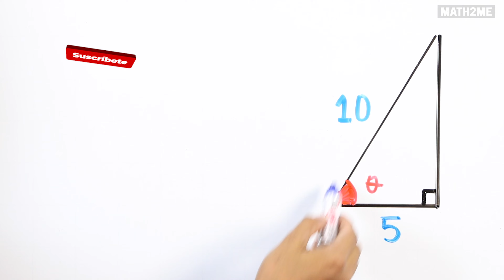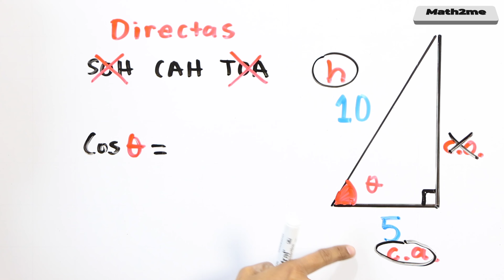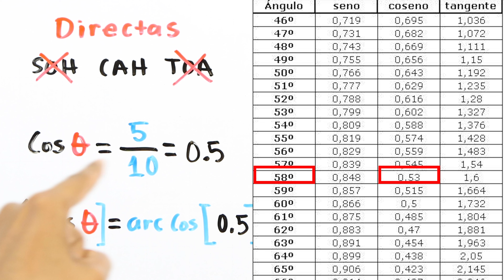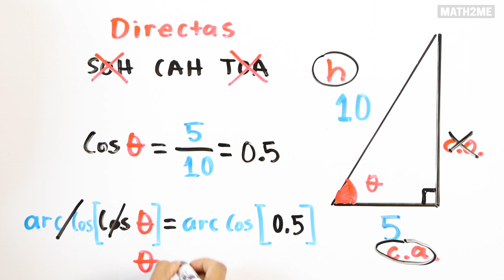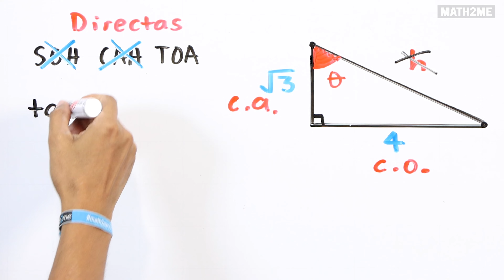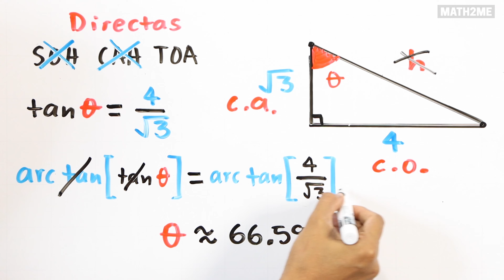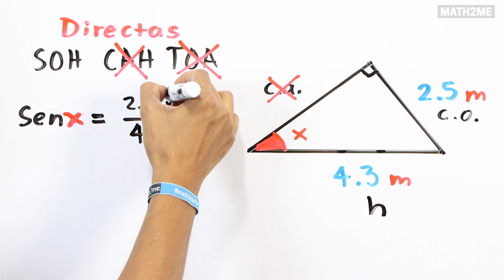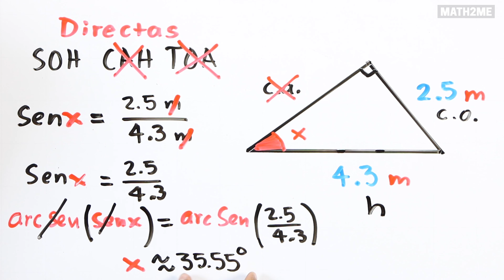Razones Trigonométricas | Calcular un ÁNGULO | Fx - 82MS-2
Aprende MATEMÁTICAS en tu TELÉFONO (videos + ejercicios)

00:00 Bienvenida
00:17 Ejercicio 1
05:36 Ejercicio 2
08:43 Ejercicio 3
12:21 Extras